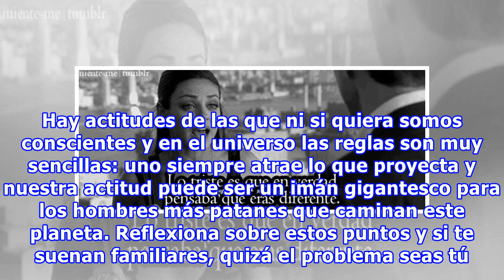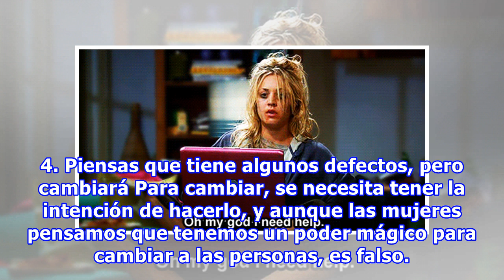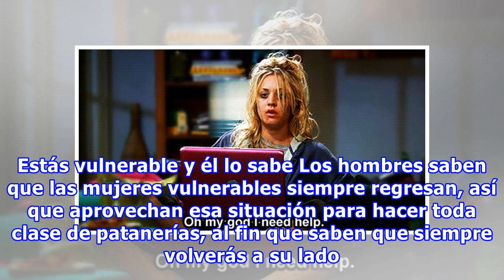10 Errores comúnes que te hacen un imán de patanes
10 Errores comúnes que te hacen un imán de patanes
¿Encontrar al hombre perfecto se ha vuelto una difícil tarea para ti? Pasas de una mala relación para entrar en otra peor, y simplemente no entiendes por qué esos chicos que parecen tan buenos prospectos, resultan ser unos verdaderos patanes. Lamento decirlo, pero quizá todo este tiempo has estado l...